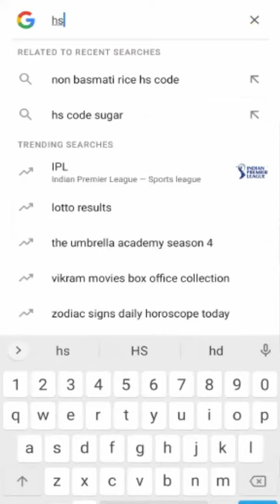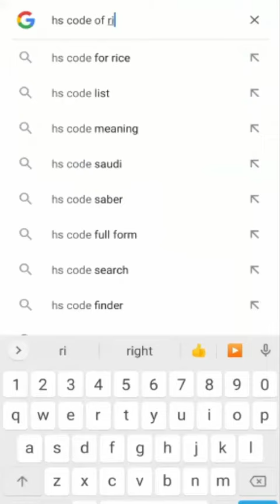What is HS Code ? | Export Business in Pakistan | How To Find HS Code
SEARCH CUSTOMS TARIFF
Pakistan Customs follow the HS Code (Harmonized System Codes) or PCT Codes ( Pakistan Customs Tariff Codes) for Classification of Goods, these code consist of eight digits where first two represent Chapter and second two represent Sub- chapter and after decimal place four digit represent code of item.

HS Code is abbreviation of  harmonized system code.
The first two digits designate the HS Chapter. The second two digits designate the HS heading. The third two digits designate the HS subheading. HS code 1006.30, for example indicates Chapter 10 (Cereals), Heading 06 (Rice), and Subheading 30 (Semi-milled or wholly milled rice, whether or not polished or glazed)